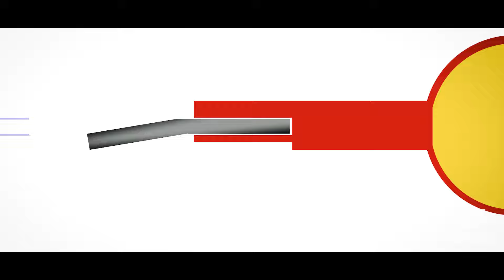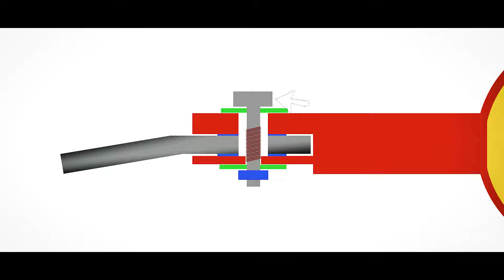Vespa Kupplung und Bremse - Vermeide diese Fehler bei deinen Brems- und Kupplungshebeln.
Kupplung und Bremse funktionieren bei den alten Vespen wirklich zufriedenstellend, wenn die Teile richtig zusammengesetzt werden.
Wenn die Teile nicht richtig zusammengesetzt werden, dann ist das Mist.

Darum vermeide diese Fehler bei deinen Vespa Kupplungs- und Bremshebeln.

Und … hier findet ihr mich auf INSTAGRAM:
Hier findet ihr meine beiden PODCAST Kanäle:
1. Geschichten aus meinem Leben:
2. Mein Corona Podcast: Lagerschaden

Also … bleibt dran … es lohnt sich!

Danke / alles Gute für euch und ganz lieben Gruß aus Berlin